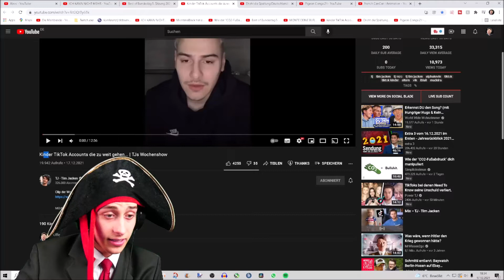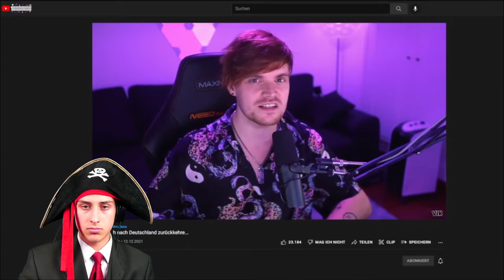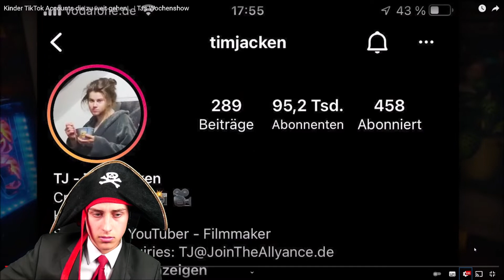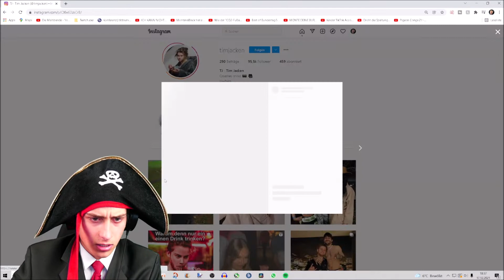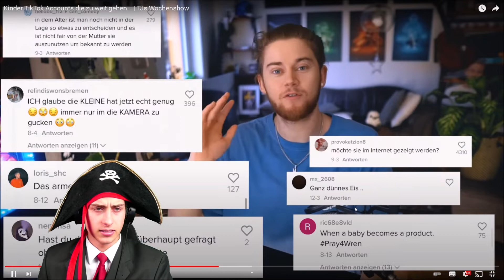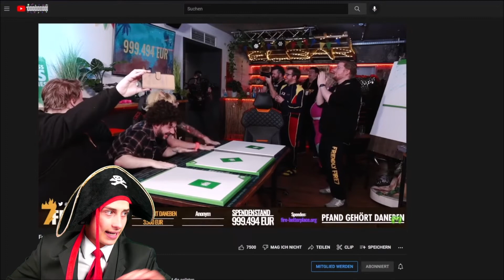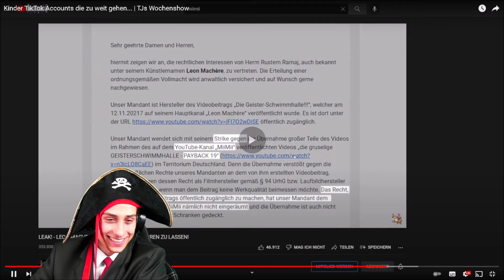Die Maltibande Reagiert auf Kinder TikTok Accounts die zu weit gehen... | TJs Wochenshow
Mein Equipment!

►Go Pro